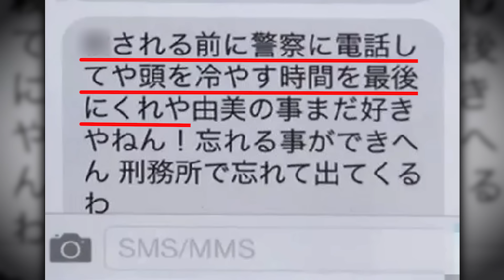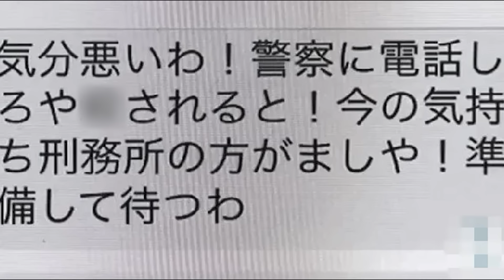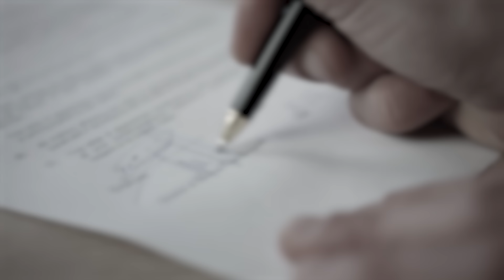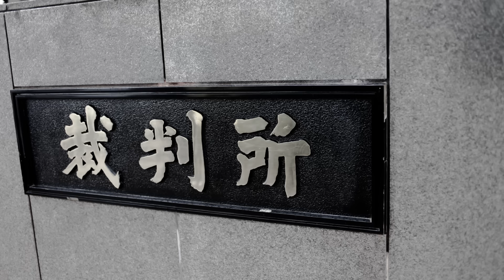警察が伝えなかったドン引きの真実。夫「知っていたら逃げていた！」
【出典・著作・参考資料】※一部不使用含む
pixabay
写真AC
PeriTune フリー音楽素材
DOVA-SYMDROME
わたおきば
ニコニコモンズ　mio 様
東京新聞
テレビ朝日ニュース
2014～2015  日経電子版
2014～2015  週刊女性PRIME
2014～2015  朝日新聞デジタル
2014～2015  文春オンライン
2014～2015  読売新聞オンライン
2014～2015  毎日新聞電子版